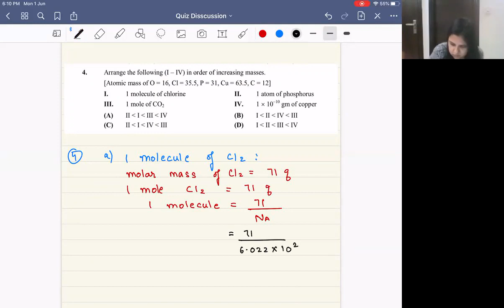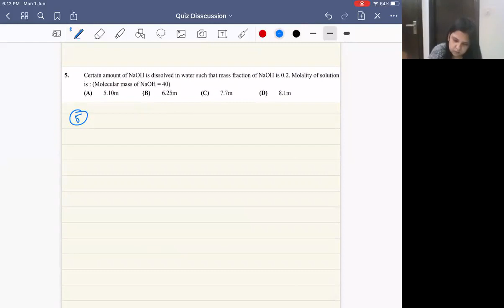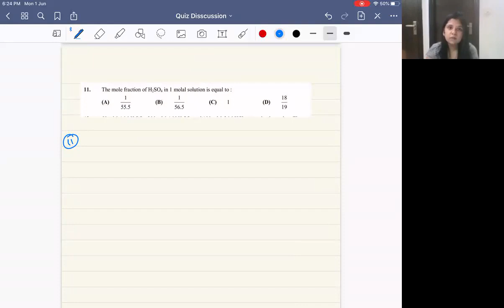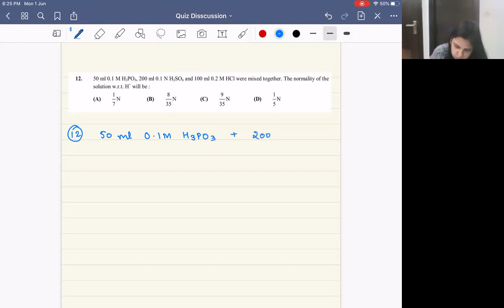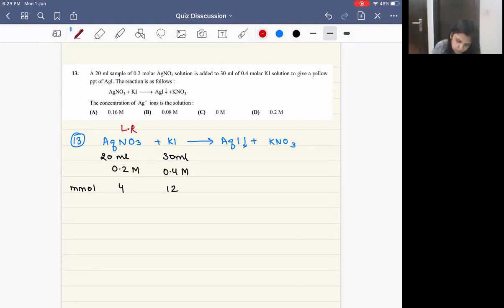Live Quiz 3 - JEE 2022 Chemistry Video Solutions for Class XI students